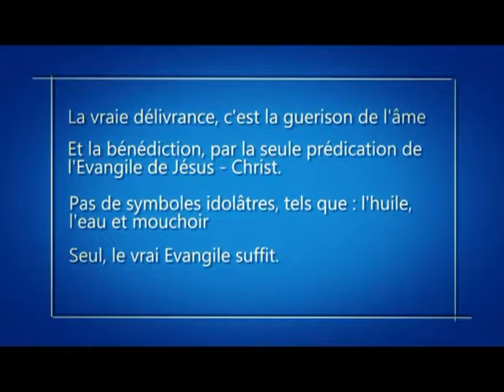La vraie délivrance "Comment retrouver la vie qu'on a perdue" avec Pasteur André Mbweshi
Quand une personne vient à Christ, elle doit faire croix à son ancienne vie et les avantages néfastes qui vont avec. Mettre sa confiance quelque soit les difficultés que l'on peut rencontrer. Comme perdre une vie et comment la retrouver? Suivez l'ouvrier de Dieu Pasteur André Mbweshi.